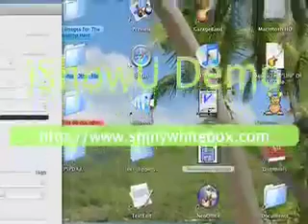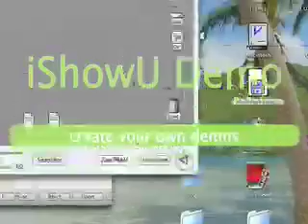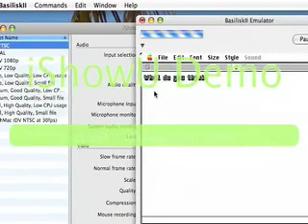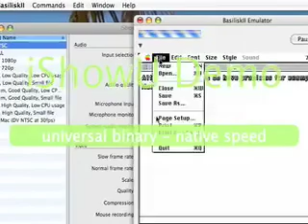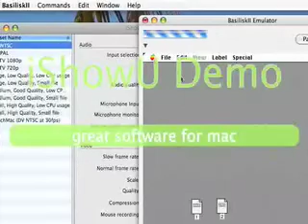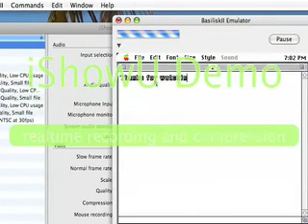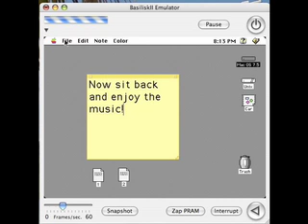Mac OS 7.5 Demo (Colour)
Mac OS 7.5 running in BasilisKII. If anyone wants the files,leave a comment or message me.

EDIT: I don't have these files any more.